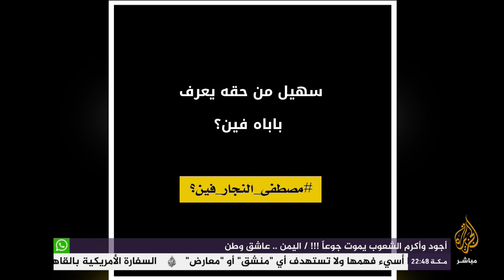المسائية .. ترمب يستخدم حق النقض الفيتو للمرة الثالثة ضد قرارات منع بيع الأسلحة للسعودية والإمارات